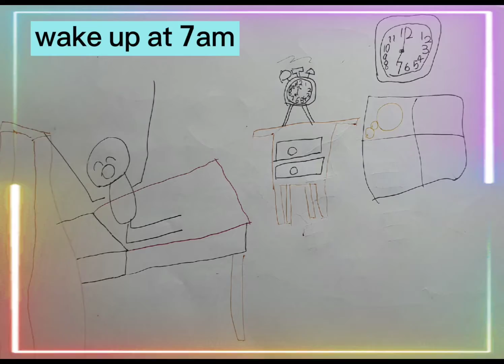Dao Her Story - ep. 4 (travelling)